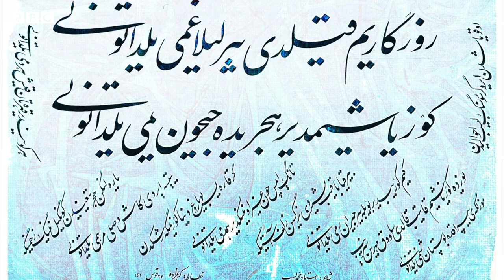نيلوفر خطینی یره‌تگن خطاط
داکتر عبدالحکیم کریمزاده بی بی سی بیلن صحبتیده یره‌تگن بو خطی حقیده تۉلیق معلومات بېرگن.